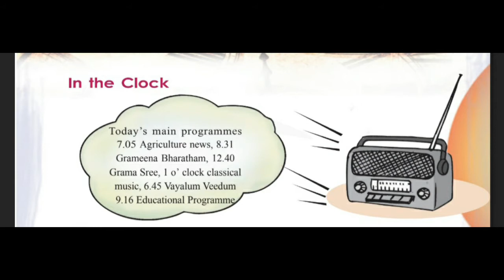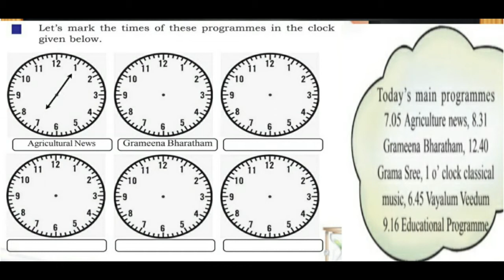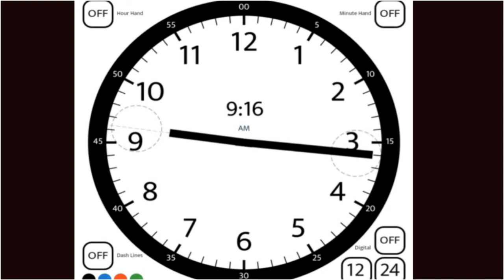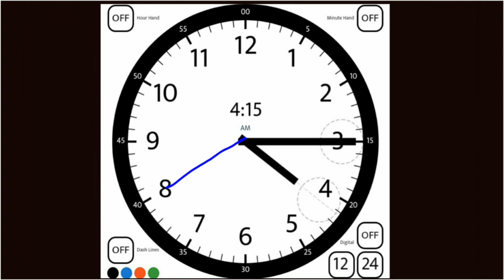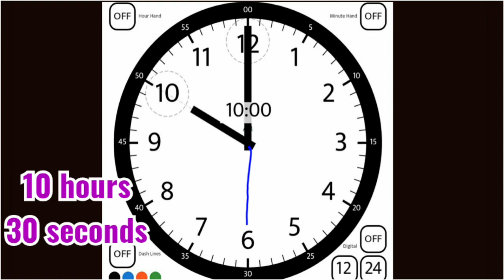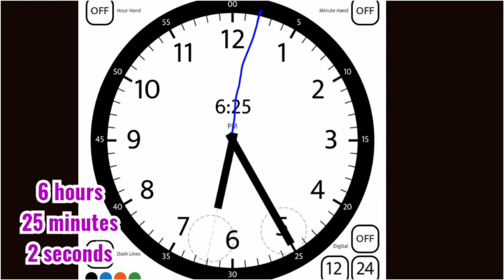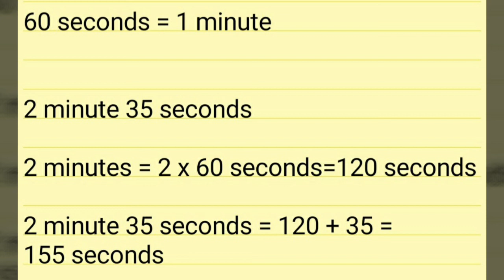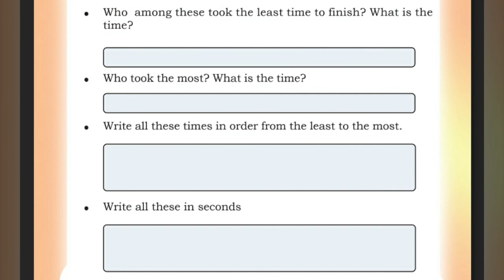Kerala Scert | Maths Class 4 | Wheel of time | Activity 2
Kerala SCERT Mathematics Class 4  Unit - Wheel of time